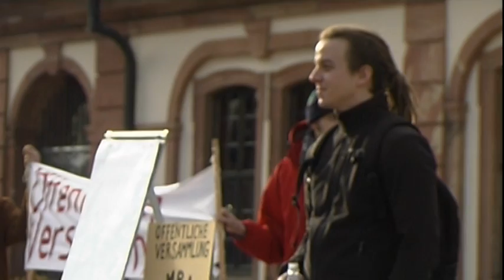Asamblea-Tag 2012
Occupy Frankfurt

eddy & chris
und shinichi